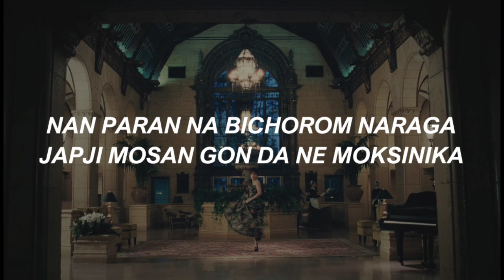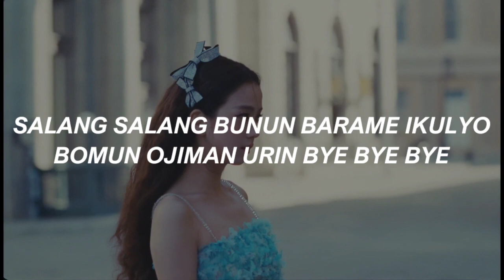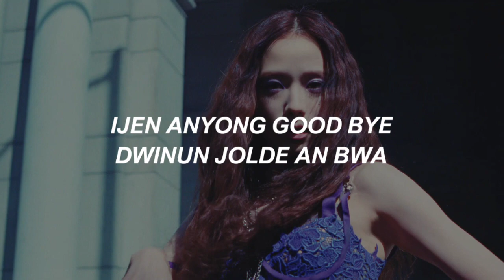Jisoo - '끛'(Flower )lyrics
Jisoo -   끛 Flower easy Lyrics

Hangul Lyrics

ABC 도레미만큼 착했던 나
그 눈빛이 싹 변했지 어쩌면 이 또한 나니까

난 파란 나비처럼 날아가
잡지 못한 건 다 네 몫이니까
활짝 꽃피웠던 시간도 이제 모두
내겐 lie lie lie

붉게 타버려진 너와 나
난 괜찮아 넌 괜찮을까
구름 한 점 없이 예쁜 날
꽃향기만 남기고 갔단다

You and me, 미칠 듯이 뜨거웠지만
처참하게 짓밟혀진 내 하나뿐인 라일락

난 하얀 꽃잎처럼 날아가
잡지 않은 것은 너니까
살랑살랑 부는 바람에 이끌려
봄은 오지만 우린 bye bye bye

이젠 안녕 goodbye
뒤는 절대 안 봐
미련이란 이름의 잎새 하나
봄비에 너에게서 떨어져
꽃향기만 남아

  CLOSE

BLACKPINK, JISOO, OFFICIAL MVS, VIDEOS
BLACKPINK Jisoo – ‘Flower’ MV
updated about 2 hours ago
186Views
BLACKPINK Jisoo‘s ‘Flower’ MV was released on March 31, 2023, at 1:00 pm KST.

Check out the song’s Hangul and Romanized lyrics below.

이젠 안녕 goodbye
뒤는 절대 안 봐
꽃향기만 남아

Romanized Lyrics

ABC doremimankeum chakhaessdeon na
geu nunbicci ssak byeonhaessji eojjeomyeon i ttohan nanikka

japji moshan geon da ne moksinikka
hwaljjak kkoccpiwossdeon sigando ije modu

bulkge tabeoryeojin neowa na
nan gwaenchanha neon gwaenchanheulkka
gureum han jeom eopsi yeppeun nal
kkocchyanggiman namgigo gassdanda
kkocchyanggiman namgigo gassdanda

You and me, michil deusi tteugeowossjiman
cheochamhage jisbalphyeojin nae hanappunin raillak

nan hayan kkoccipcheoreom naraga
japji anheun geoseun neonikka

kkocchyanggiman namgigo gassdanda
kkocchyanggiman namgigo gassdanda

kkocchyanggiman nama

kkocchyanggiman namgigo gassdanda

JISOO -  끛 Flowers lyrics
jisoo flower
jisoo solo